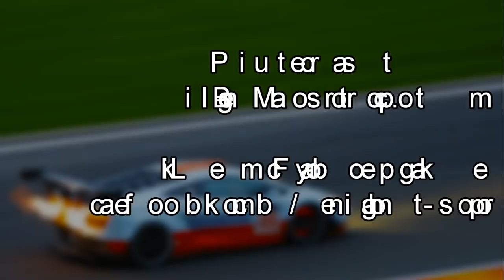Renault 21 Turbo racecar at Zolder 2013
Event: Race Promotion Night
Track: Circuit Zolder
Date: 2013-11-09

Team: RPM Racing (B)
Drivers: A. Danneels (B) / Xavier Danneels (B) / Michel Gilot (B)
They qualified 16th from 60 entries overall and finished 50th from 58 overall.

final results after 3 hours racing:
1st Dylan Derdaele (B) / Kenneth Heyer (D) - Porsche 997 GT3 cup #97
2nd Jo Lammens (B) - Porsche 996 R #269
3r Frank Belien (B) / Peter Belien (B) - Porsche 997 GT4 #169
4th Johan Huygens (B) / Bart Van Haren (B) - BMW E46 M3 #17
5th Paul Lejeune (B) - Renault Clio Cup #18

Also watch my video with all the cars from this race